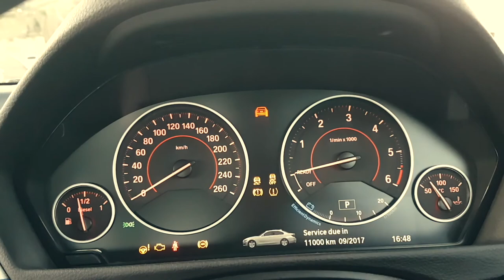Josh Webster July 2017 Showreel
Sydney Radio Host, Emcee, Live Sport Ground Announcer, Voice-over Guy, Tv Host.